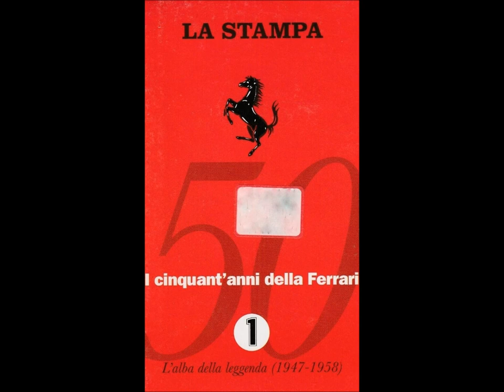Georg Friedrich Händel - Water Music, Suite No. 1 in F Major, HWV 348: Hornpipe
1° parte - L'alba della leggenda (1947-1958)